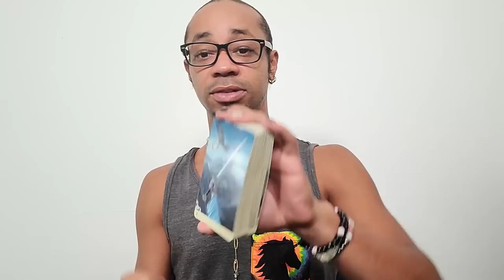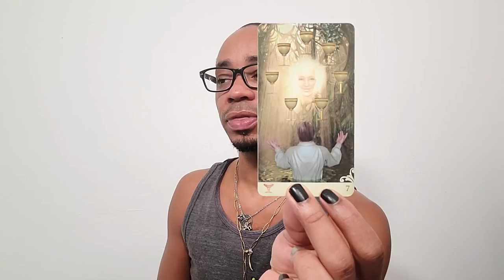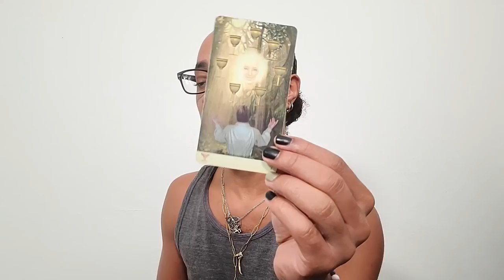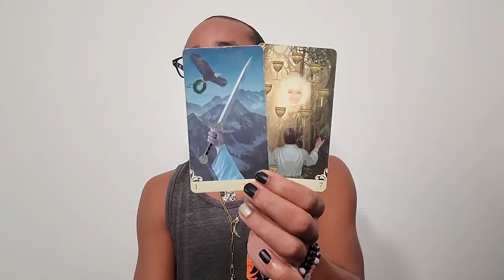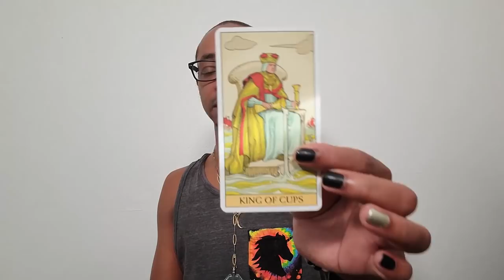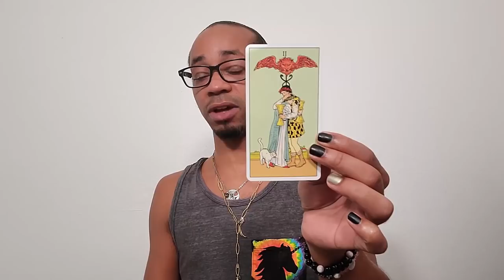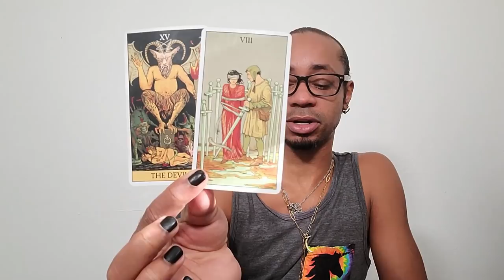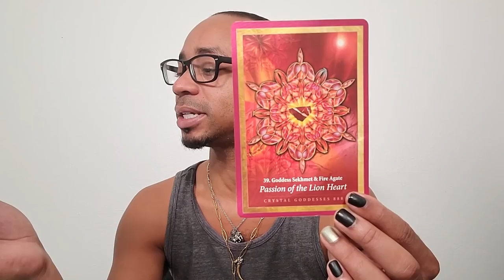Morning Coffee ~ * It Seems This Has Run It's Course * ~ Daily Tarot Reading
30 min - $65
60 min - $130

Available oracle decks:
~Crystal Mandala
~Sacred Rebels